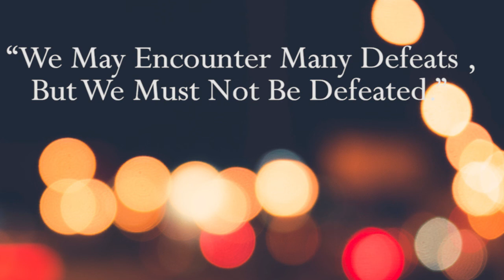Cryin In My Beer